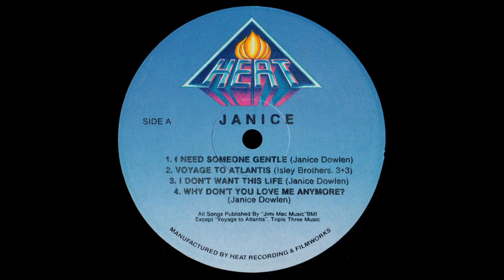Janice - I Don't Want This Life - Vocal '85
Title: Janice - I Don't Want This Life - Vocal
Band: Janice
Song: I Don't Want This Life
Version: Vocal
Style: Disco
Year: 1985
BPM: 111,3
Remark: -